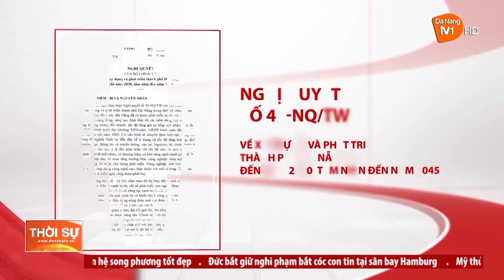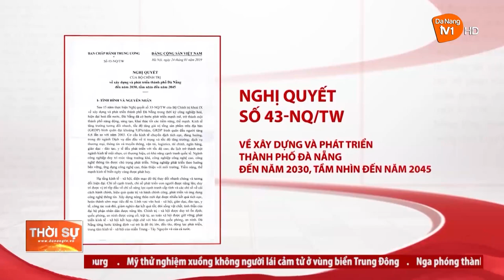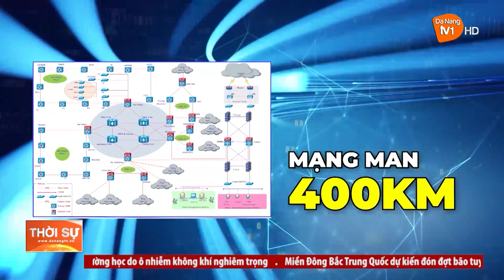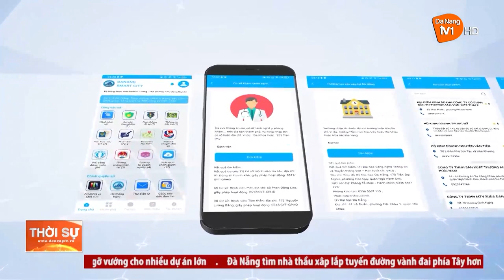ĐÀ NẴNG - THÀNH PHỐ THÔNG MINH VIỆT NAM